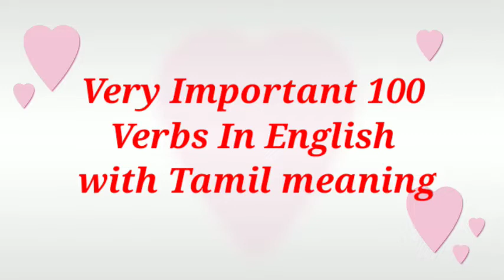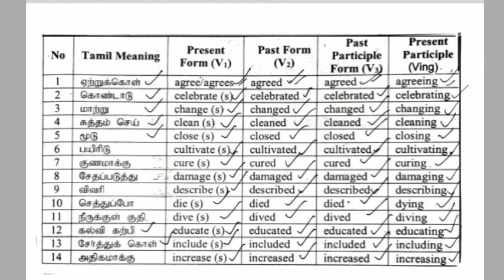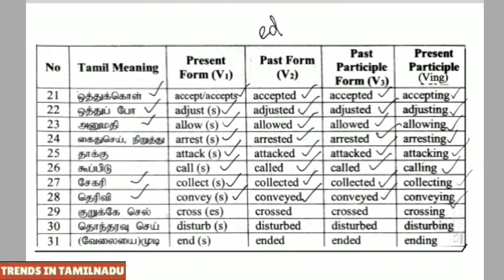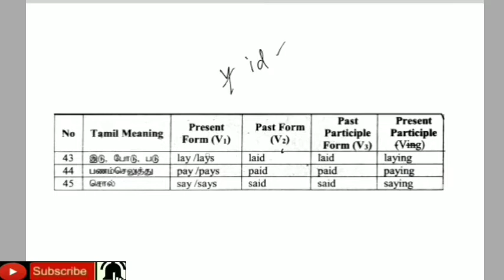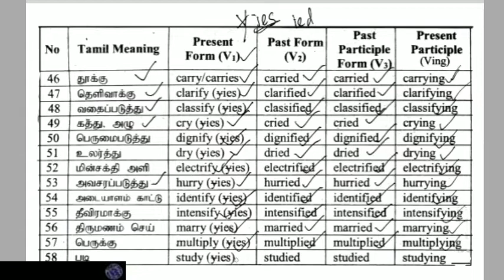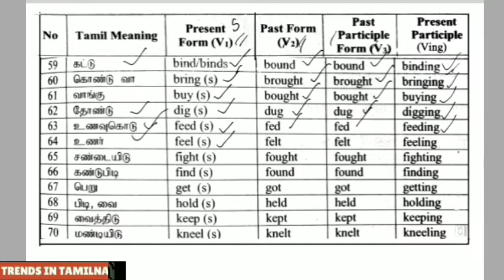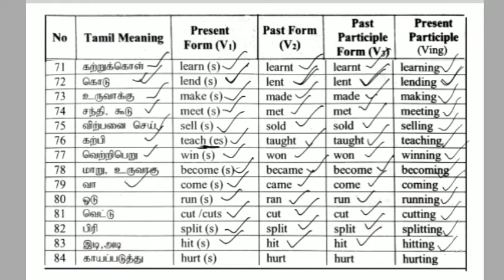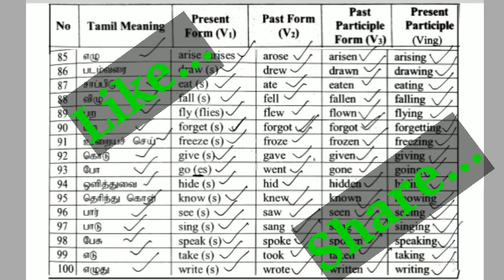100 Important Main Verbs | do verbs | With Tamil Meaning | Spoken English Through Tamil | EWM #20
100 Important Main or Do Verbs With Tamil Meaning. Verbs With present form, past form, past participle form and present participle form are given. The Verbs are important for Spoken  English

English grammar

Click the links below to learn English through Tamil

A complete guide to Spoken English through Tamil

Blogger